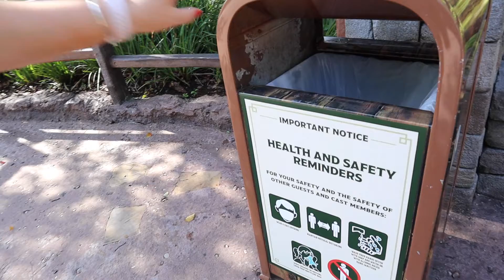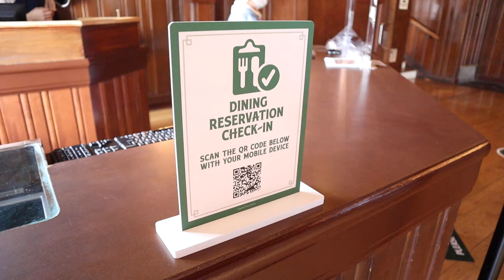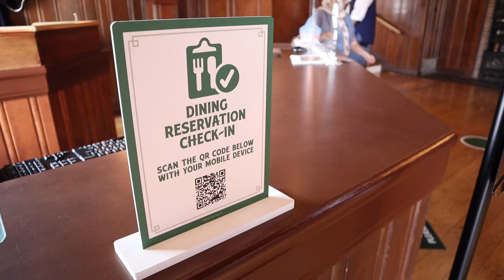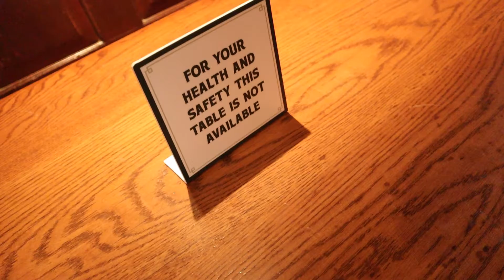Magic Kingdom Reopens | Stoners Do Disney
Today we take you on a tour of the safety features and character options at the Magic Kingdom.